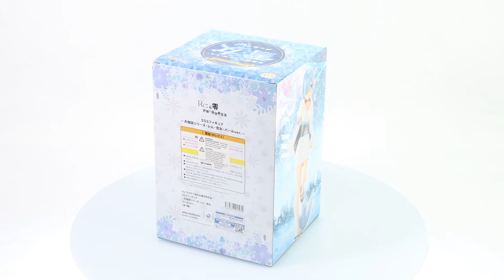Re:ZERO: SSS Fairy Tale Rem Snow Girl (Pearl Color Ver.) Non-Scale Figure Box Video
Product Name: SSS Fairy Tale Rem Snow Girl (Pearl Color Ver.)
Series: Re:ZERO
SSS FIGURE Fairy Tale - Rem Snow Girl Pearl Color ver. Figure will be released by Furyu!